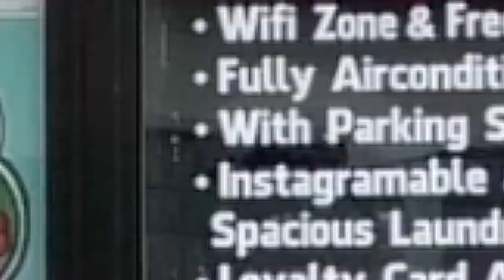Chairman of board DBP, Bumisita sa Iriga.